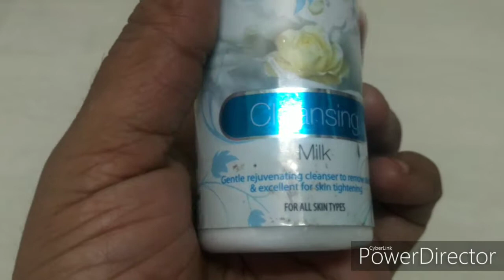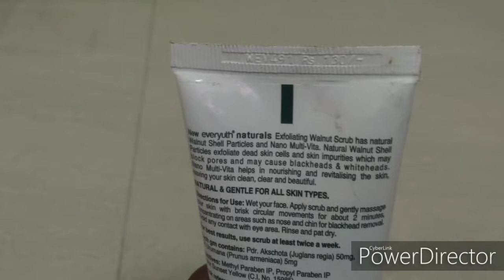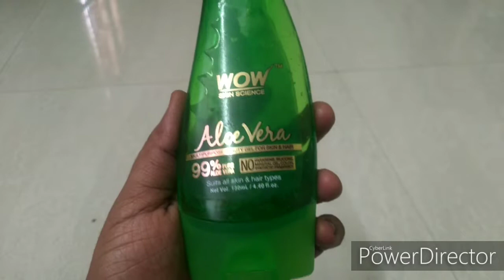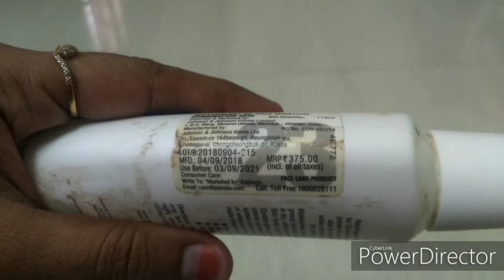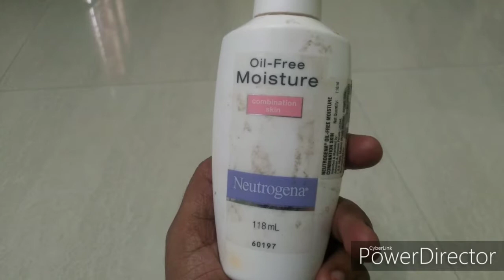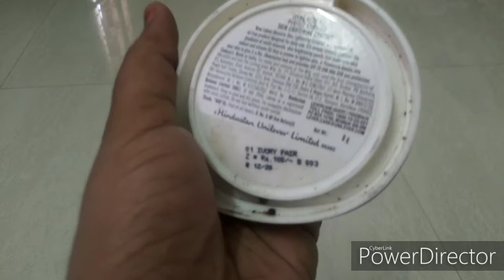My every day skin care & makeup products// Affordable Basic makeup products//IN TV telugu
In this video i have share about basic skin care and make up products which are in affordable range.
with love😍
IN TV telugu
Take care
Bye bye. GT